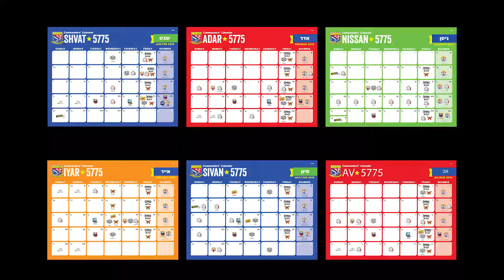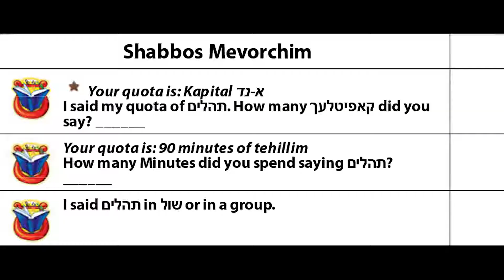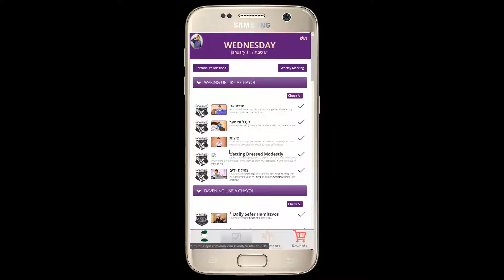Tehilim Shabbos Mevorchim